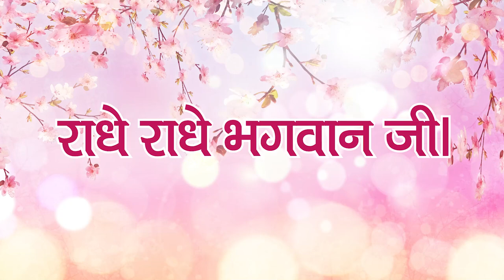हम किसका आश्रय लेते हैं? Google Meet Satsang Held On 7th Jan'22